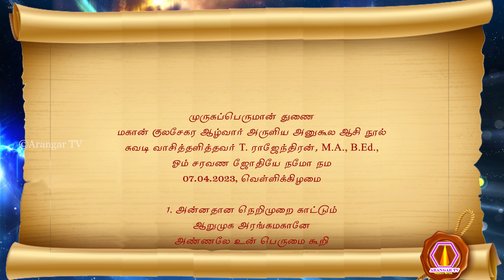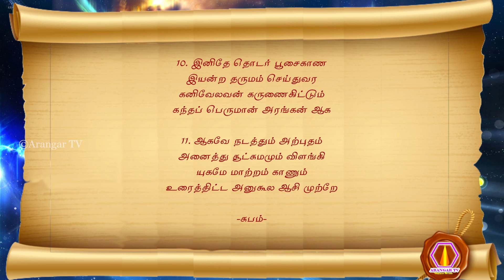Kulasegara Alwar | 7.4.2023 | palm leaf reading | 2302 மகான் குலசேகர ஆழ்வார் அருளிய அனுகூல ஆசி நூல்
முருகப்பெருமான் துணை
மகான் குலசேகர ஆழ்வார் அருளிய அனுகூல ஆசி நூல்
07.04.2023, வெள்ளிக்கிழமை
1. அன்னதான நெறிமுறை காட்டும்
 ஆறுமுக அரங்க மகானே
 அண்ணலே உன் பெருமை கூறி
 அகிலமதில் சுபகிருது சேல் திங்கள்
2. திங்களிலே அறுநான்குதிகதி புகர்வாரம்
 (சுபகிருது வருடம் பங்குனி மாதம் 24ம் நாள் 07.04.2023, வெள்ளிக்கிழமை)
 தேசிகனுக்கு அனுகூல ஆசி
 இங்கனமே குலசேகர ஆழ்வாரும்
 இயம்பிடுவேன் உலகநலம் காண
3. காணவே சமூக மாற்றம்காண
 கட்டாயம் மக்களின் ஒழுக்கம்
 ஞானவழி இருத்தல் வேண்டும்
 நம்பியே குருமார்க்கம் ஏற்று
4. ஏற்று பின்பற்றும் வண்ணம்
 எல்லாமே குருவடிக்கே என
 பற்றுவைத்தல் வேண்டும்
 பசிபிணி அல்லல் விரட்டும்
5. விரட்டும் மனபலம் வேண்டும்
 விடாது ஞானவழியினை
 வரட்டும் சித்தி எனக் கருதியே
 வல்லமைபட இயங்க வேண்டும்
6. வேண்டாம் மாயை அல்லலென
 வேண்டும் தியாக உள்ளமென
 தொண்டுவழி தன்னை மாற்றி
 தேசிகனின் தொண்டராக மாறவேண்டும்
7. வேண்டி சேவை வழிகளை
 விடாது சமூகம்தனில் பரப்பி
 தொண்டு புரிந்து தொடர
 தேசிகனால் மீட்கப்படுவர்
8. மீட்கப்பட உலக மாற்றமாக
 மக்களின் மனநிலை தேற
 தட்டாது ஞானபலமாக மாறும்
 தவநிலை தருமநிலையாக மாறி
9. மாறியே சன்மார்க்கவழி
 மண்ணுலகம் ஆற்றல் பெறும்
 ஆறுமுகப் பெருமானை வணங்கும்
 அறிவுத் தெளிவு கூடி இனிதே
10. இனிதே தொடர் பூசைகாண
 இயன்ற தருமம் செய்துவர
 கனிவேலவன் கருணைகிட்டும்
 கந்தப் பெருமான் அரங்கன் ஆக
11. ஆகவே நடத்தும் அற்புதம்
 அனைத்து சூட்சுமமும் விளங்கி
 யுகமே மாற்றம் காணும்
 உரைத்திட்ட அனுகூல ஆசி முற்றே

-சுபம்-

olai suvadi
olaichuvadi